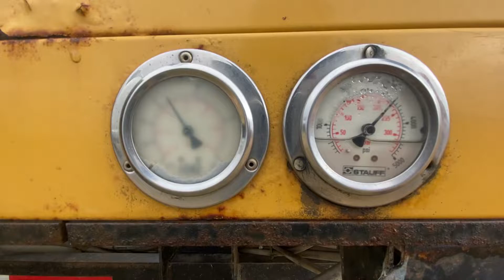2010 VERMEER V500LEHD For Sale